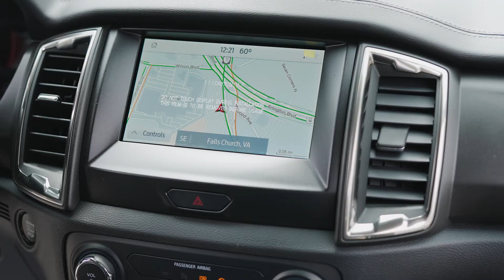😍 Meet the BRAND NEW 2021 Ford Ranger TREMOR Edition! 😍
There are TONS of things to love about the all-new 2021 Ford Ranger TREMOR edition! Watch this short video to fall in love! 😍